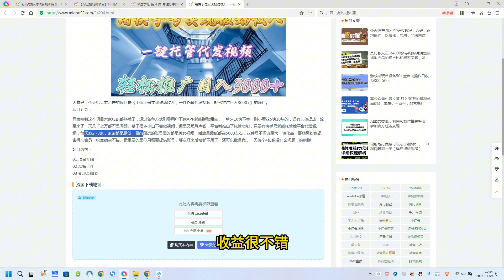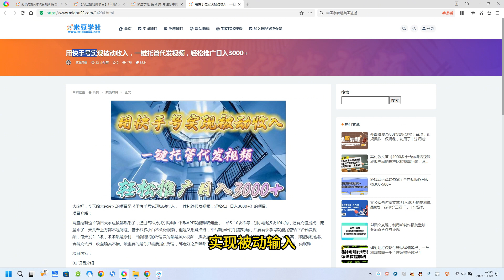用快手号实现被动收入，一键托管代发视频，轻松推广日入3000+